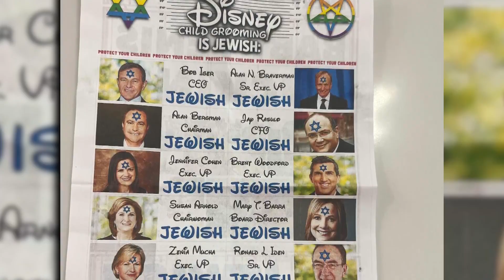Police investigating after antisemitic flyers found in Mount Pleasant neighborhoods